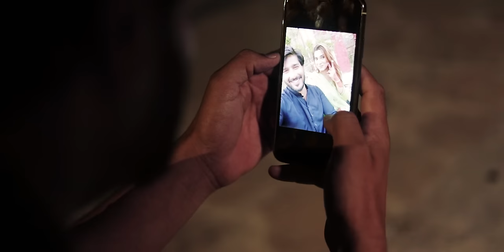YADAAN | Tere kol teriyan mere kol meriyan | New Punjabi Saraiki Song 2022 | Tahir Nayyer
Official music video of Tahir Nayyer's New song "YADAAN"
Writer : Shoaib Sadaf, Raja Noman
Music Director : Naveed Jajha, Qaiser Ali
Copyright reserved 7th Avenue law firm Isl